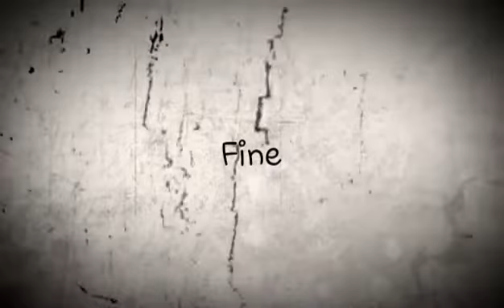La Moussakà (piatto greco)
Moussakà  o Moussaka?  Be(s)ciamella o besciamella?
Fatto sta che Culo e Camicia sto piatto tipico greco sò riusciti a cucinarlo ed era pure BBBONOOOO! Non appetito e... Kalispera!!!